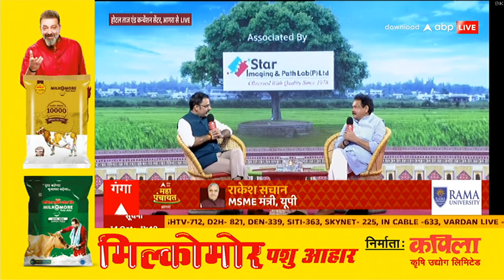LIVE: आगरा महापंचायत में एसपी बघेल LIVE | Agra Maha Panchayat | SP Singh Baghel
आगरा महापंचायत में एसपी बघेल LIVE | Agra Maha Panchayat | SP Singh Baghel